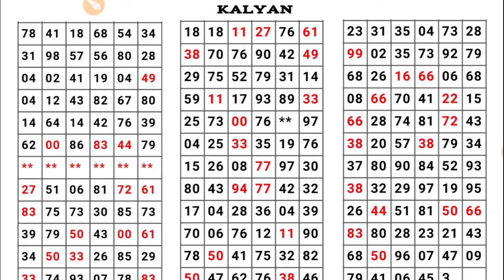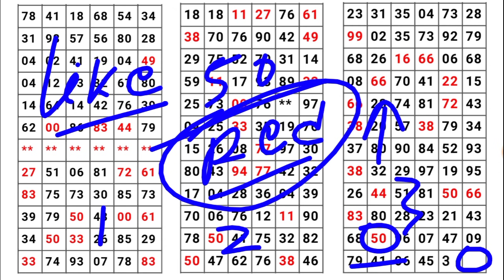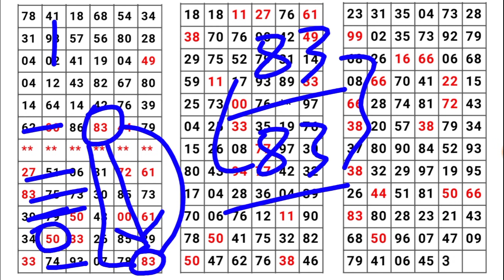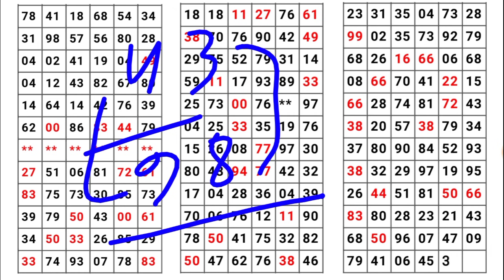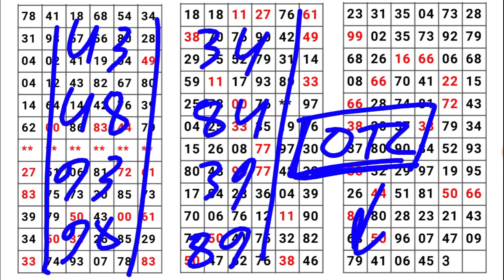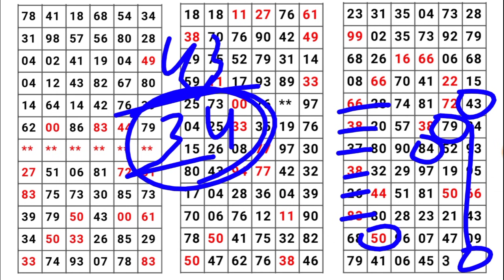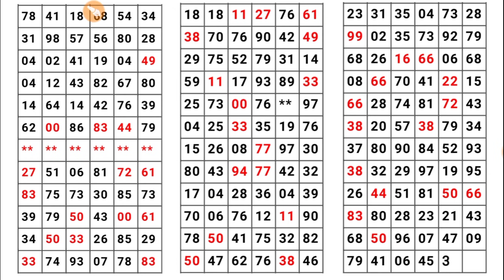KALYAN MATKA 26-06-2021 | single Jodi | open to close | red line trick | कल्याण | today Kalyan satta